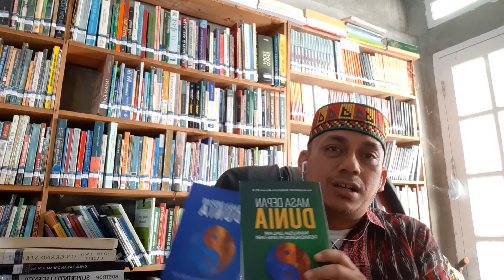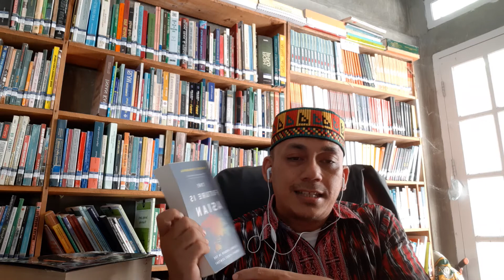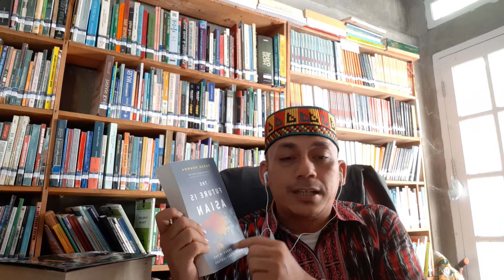Webinar: Covid-19 dalam Studi Masa Depan (Part I)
Pada tanggal 29 Juni 2020, diminta untuk menjadi Narsum tentang Covid-19 dalam Studi Masa Depan Dunia

Awalnya agak berat memprediksi apa yang akan terjadi di pentas global, namun karena ada beberapa hal yang mungkin bisa dijadikan sebagai alasan untuk melihat bagaimana wajah dunia paska Covid-19. Berikut adalah beberapa poin dari Webiar ini
1. Mengapa tidak perang pada tahun 2020? Biasanya setiap 10 tahun sekali, selalu ada negara yang begitu bersemangat menyerang negara lainnya, yang kawan. Awalnya, saya memprediksi Amerika akan menyerang Iran. Rupanya, setelah salah seorang Jenderal di Iran ditembak oleh Amerika, dan beberapa kali pembalasan dari Iran, rupanya upaya Amerika "menata ulang" Timur Tengah tidak berlanjut.
2. Jika ada perang, maka akan terjadi Bisnis sebagaimana biasanya: industri pertahanan, dampak ekonomi dan persoalan migran. Karena itu, setiap perang selalu adalah proses untuk melakukan "the localisation of world affairs/problem." Kemudian, jika ada perang maka "pemain global" akan sedikit, dimana korban yang sangat banyak (too little actors, too many victims).
3. Alasan mengapa tahun 2020 sebagai tahun pandemi Covid adalah dapat dianggap sebagai "ultimate trial in global arena as a departure from Globalization to Planetary Civilization, dimana masalah kesehatan itu salah satu kunci gerbang manusia masuk pada babak baru sejarah dunia.
4. Bentuk dari "a new departure" ini adalah bukan menciptakan "new-normal", melainkan untuk merekayasa ulang tentang "New Order" yang didasarkan pada trans-humanisme, kedaulatan digital, dan pembentukan generasi baru yang lulus dari ujian global ini.
5. Apa yang akan terjadi di masa yang akan datang? Saya memprediksi akan ada lagi pandemi yang lebih berbahay dari Corona Virus, untuk menyaring manusia menuju pada peradaban baru; Di samping itu akan ada proses penghancuran kesadaran manusia secara sistemik, upaya untuk melakukan peperangan secara terbuka akan semakin berkurang, kecuali untuk hanya sebagai provokasi global; akan ada perubahan produksi pengetahuan dalam tubuh, pikiran, dan jiwa manusia.
Beberapa hal inilah dikupas dalam video ini.

Semoga bermanaat.